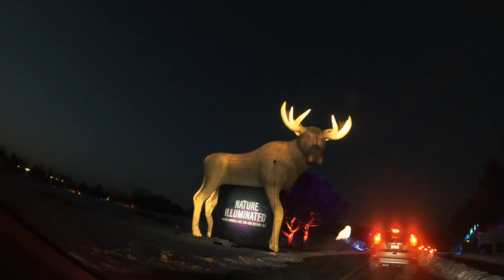ILLUMINATED NATURE in Minnesota Zoo || Minnesota life in 4k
Created with the GoPro